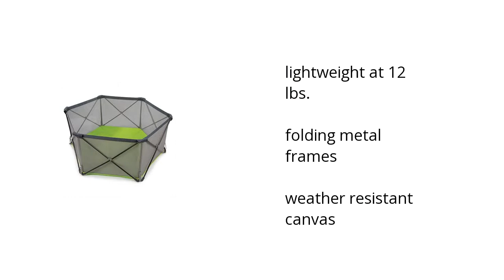Summer Infant Pop 'n Play Portable Playard Features Video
Learn about the Summer Infant Pop 'n Play Portable Playard

Here's what you need to know about the Summer Infant Pop 'n Play Portable Playard on sale at Walmart:

• lightweight at 12 lbs.
•  folding metal frames
•  weather resistant canvas

Wanna see more?